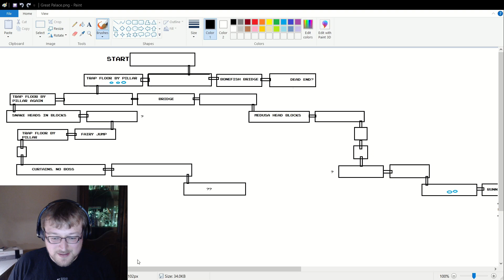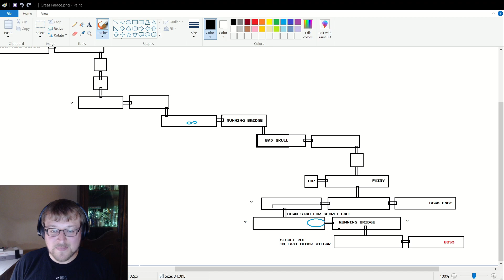Zelda II: The Adventure of Link (NES, 1987) - pt 7 - Thanks A Million.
Let's finish this game by cheesing a final boss inspired by Disney's Peter Pan.

🎵 "You Will Not Survive" from OC ReMix, by Redg feat. Brendan Hannigan

0:00:00 Preshow
0:06:21 Intro
0:06:31 Overworld
0:20:41 Great Palace
0:38:20 Thunderbird
0:41:18 Great Palace
0:50:25 Thunderbird
0:52:13 Shadow Link